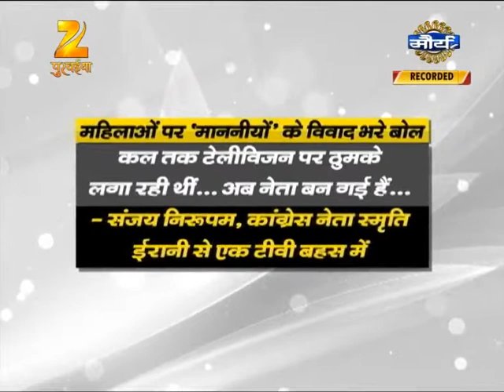1703 BADI BAHAS